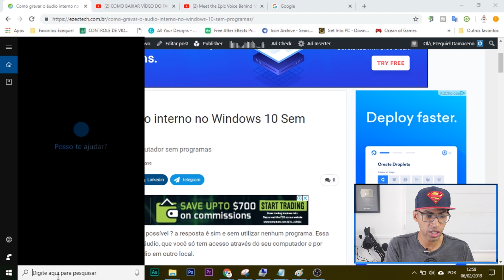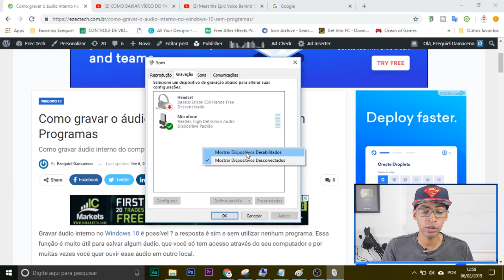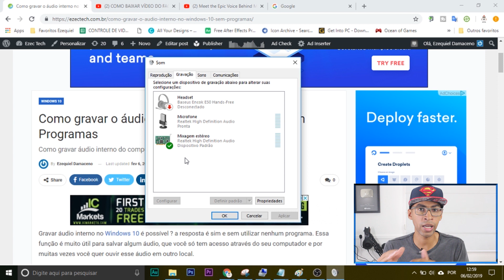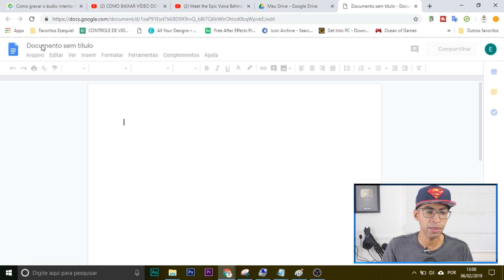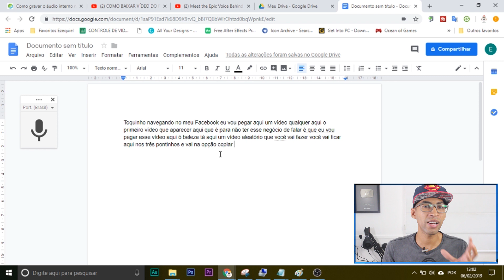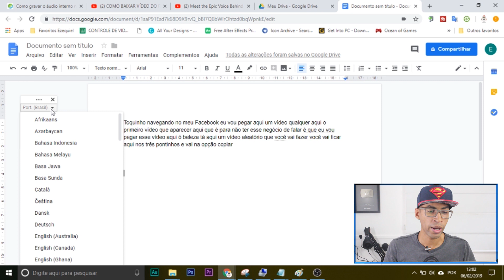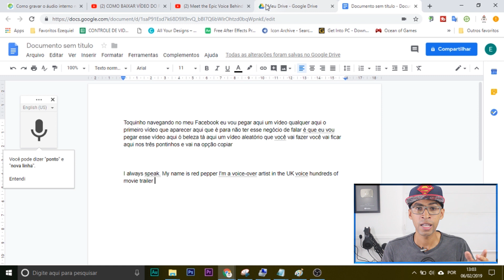COMO CONVERTER ÁUDIO PARA TEXTO 100% AUTOMÁTICO ( Sem Programa GRÁTIS TODOS IDIOMAS.)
🔗 Mais dicas como essa acesse meu blog Nesse vídeo veja como transcrever qualquer áudio ou vídeo para texto sem precisar utilizar nenhum programa, você pode gravar o áudio de qualquer janela do Windows e depois transformar esse áudio em texto muito fácil

🔗 5 ferramentas gratuitas para transcrever qualquer áudio ou vídeo para texto